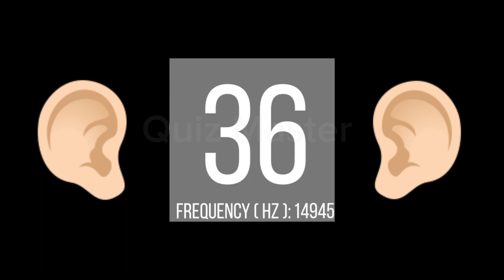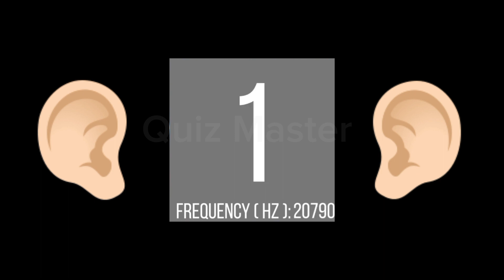What's Your Ears Age ❓...